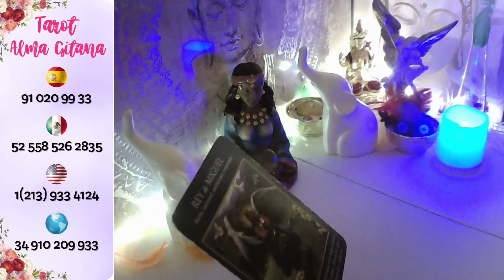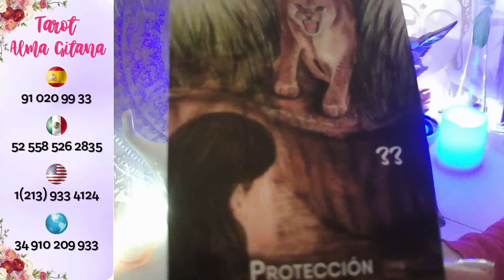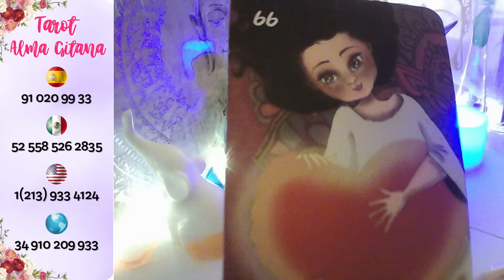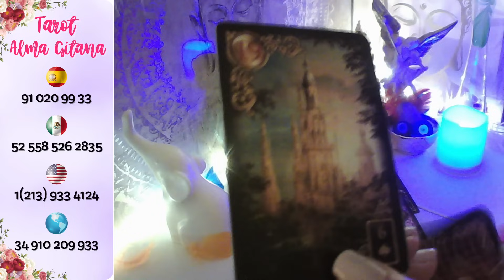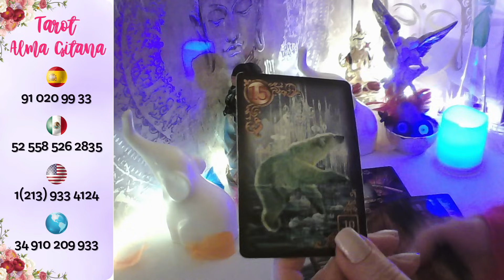ACUARIO☕ MIRA 📱TE SORPRENDE💞 HOY LUCHA X VUESTRO AMOR💋 OS VEIS YA😜